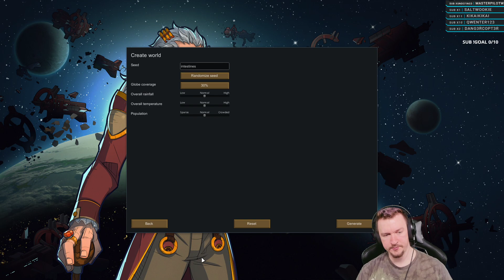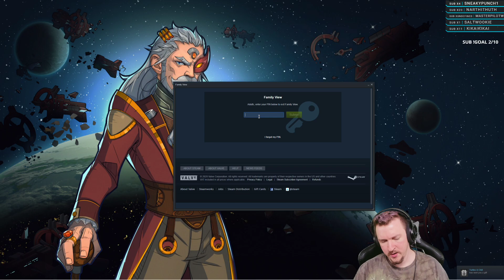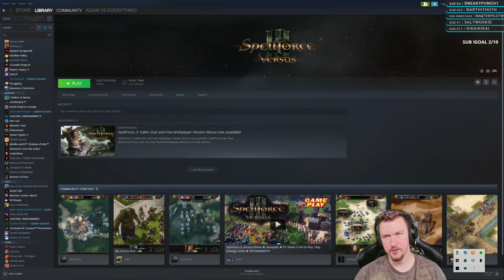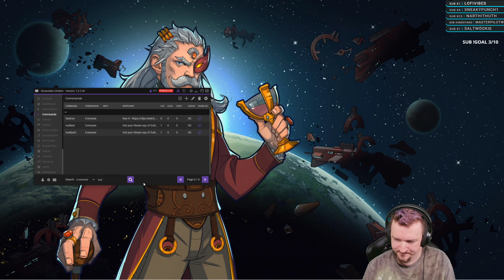11/13/2020 Stream | RimWorld (500% No Pause)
AdamVsEverything Twitch Stream from November 2020 which includes:

RimWorld - 500% No Pause

Sorry for the inclusion of the long intros etc, YouTube won't let me trim videos over 6 hours or so on the platform itself.

WATCH LIVE
I am LIVE on Twitch Monday through Saturday! Come hang out, watch, participate, or quietly lurk! Everyone is welcome.